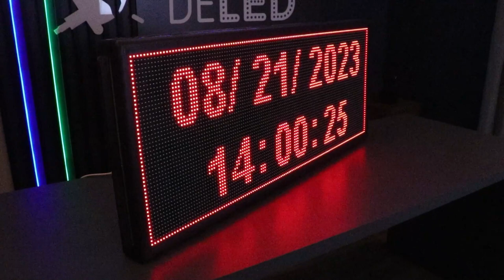Painel de LED Colorido - 135 cm x 55 cm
Painel de LED Colorido